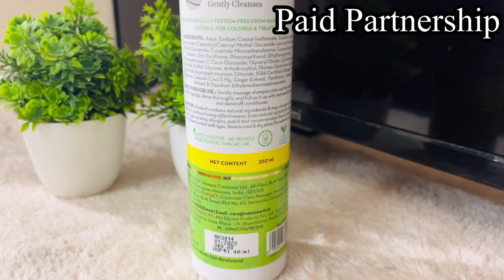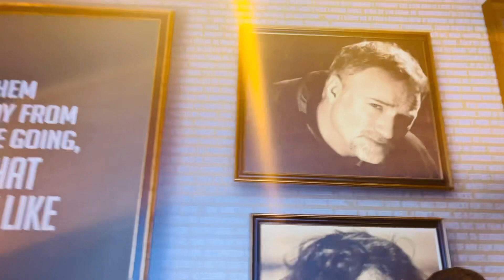Romba Naal Kalichu Valiya Ponom🥰|Movie Date With My Love🫶🏻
About channel:

This channel is about makeup, skincare, lifestyle and grooming tips.

COPYRIGHT : Everything on this channel is created by the owner of this channel Saranya, using any of the content without my permission is not granted.